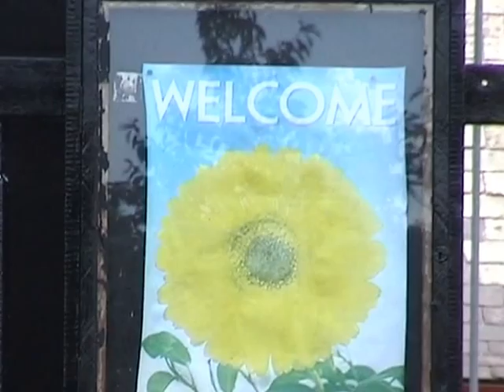H.R.H. THE PRINCESS ROYAL VISITS DUMFRIES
A film about H.R.H PRINCESS ROYAL on her recent visit to Dumfries to unveil a  sandstone  sculpture. It was a beautiful sunny day. Around a hundred people and invited guests braved the baking sun to see the Princess Royal unveil the sculptture which is to be known as Burns rock. DRSVIDEOCLIPS 2013.

This film is copyright to DRSVIDEOCLIPS